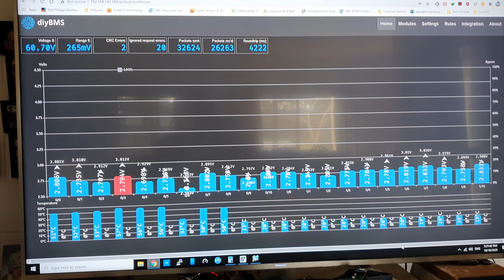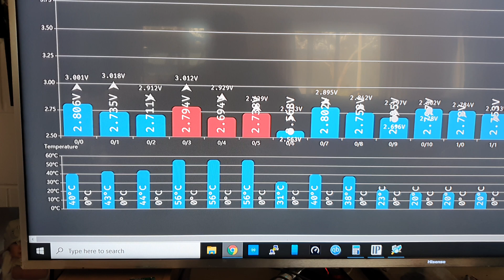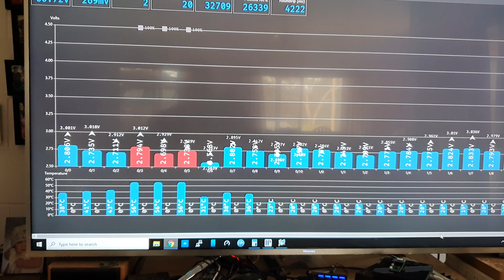66160 6kw BMS balance boards at work, take 8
LTO balancing using Stuart Pittaway's BMS V4.21, but modified resistor value suit the LTO voltage